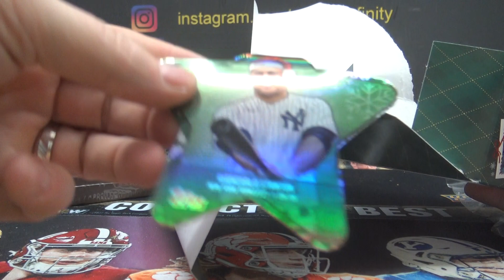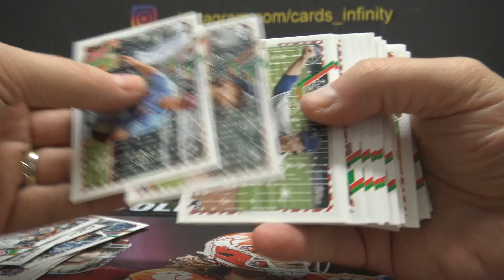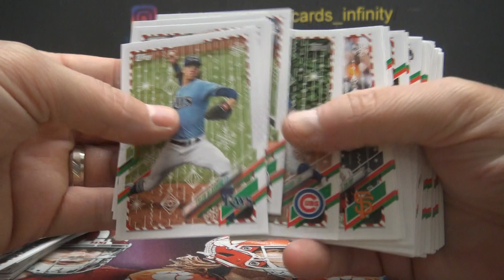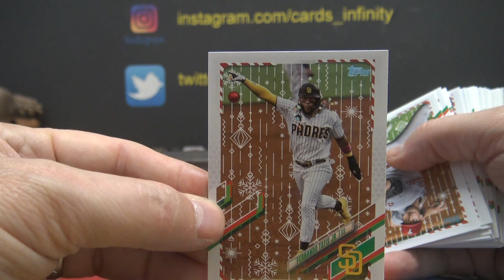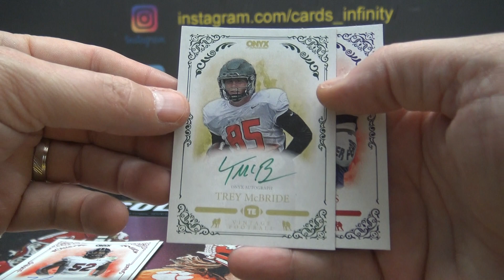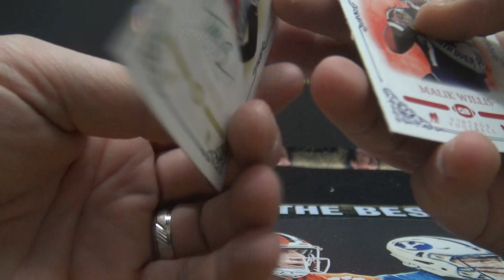Lucas' 2021 Topps Holiday Edition Baseball & Onyx Football 2 Box Break